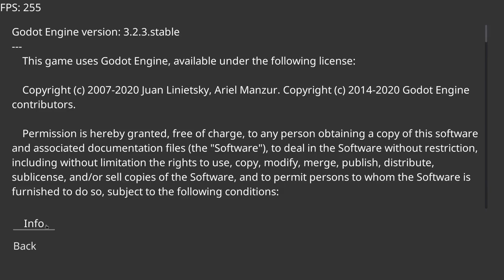First Person Space Invaders - Minigun Mode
I remade Space Invaders game from 1978 in 3D with first person view!
This is Minigun/Main game mode gameplay.
It has 1 infinite level and a minigun to destroy space invaders.
What do you think? Write in the comments!